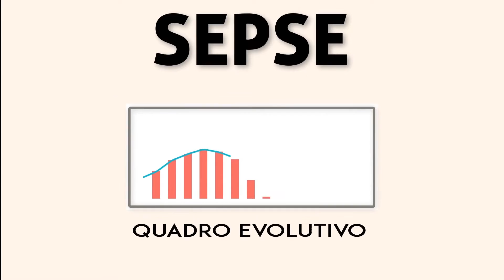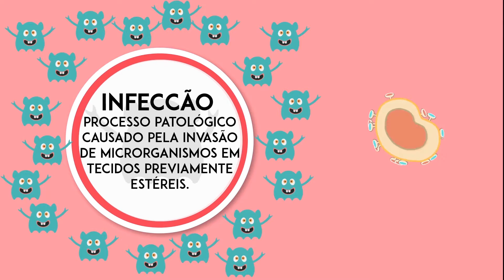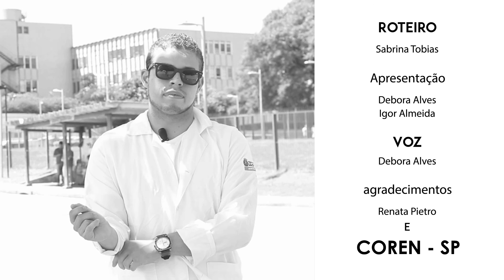SEPSE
A sepse é considerada uma das doenças fatais mais comumente encontradas
em todo o mundo. Trata-se de uma das poucas moléstias democráticas, já que
atinge tanto pessoas em localidades com poucos recursos, como as residentes
em áreas mais desenvolvidas. Aproximadamente, 20 a 30 milhões de pessoas
são atingidas pela doença, anualmente, com elevado número de mortes. Apesar
disso, é uma enfermidade pouco conhecida pelos profissionais de saúde e leigos.

Agradecimentos à Renata Pietro e ao COREN-SP que nos apoiou na construção deste vídeo.